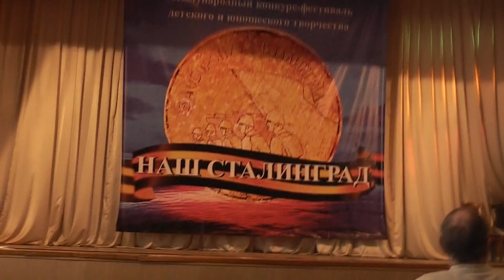О. Маслова ПУСТЬ БУДЕТ МИР - Валерия Хорохоркина, 11 лет ЦРТДЮ КАМЫШИН